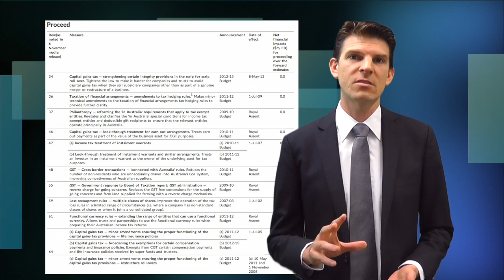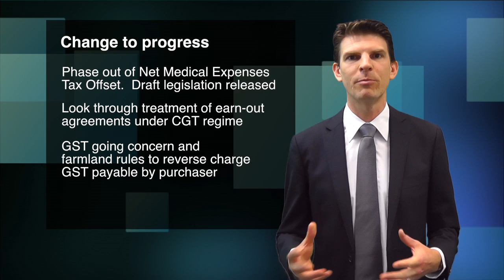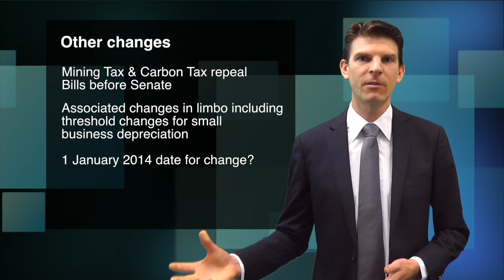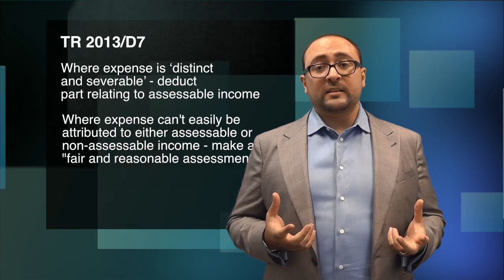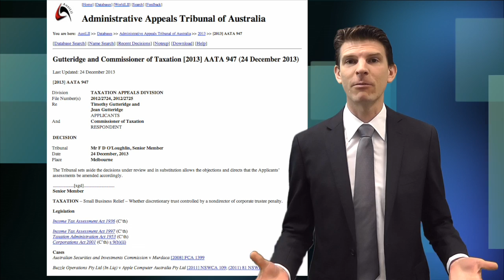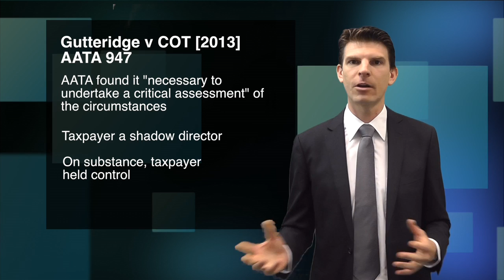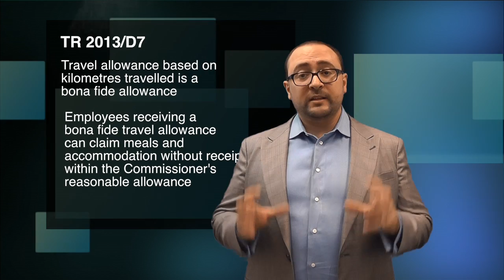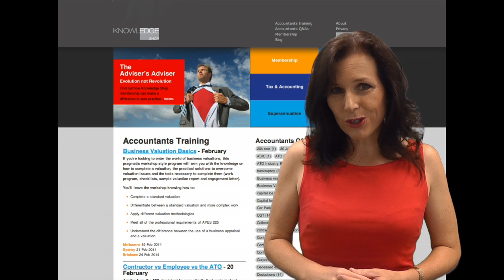Online Tax Round Up - February 2014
The latest tax and super changes and where it's all up to.  Plus, an important SMSF draft ruling looking at the apportionment of expenses for SMSFs paying pensions.  And, a CGT case with an interesting outcome on the control tests to access the small business CGT concessions.  Finally, why the ATO failed in its bid to tighten the rules on bona fide travel allowances.

Join Michael Carruthers (Director, Hayes Knight), Adnan Sibai (Tax Adviser, Knowledge Shop) and Lisa Armstrong (GM Knowledge Shop).